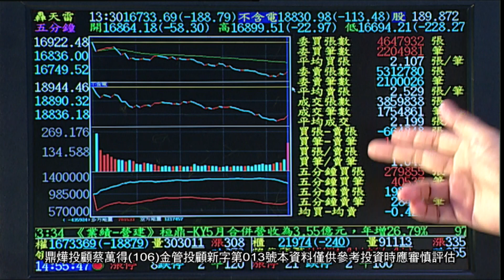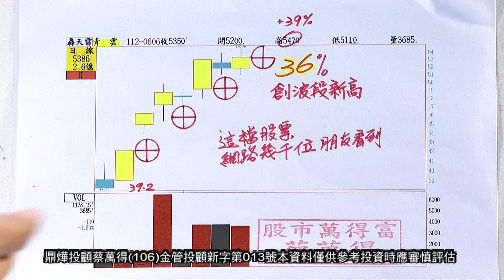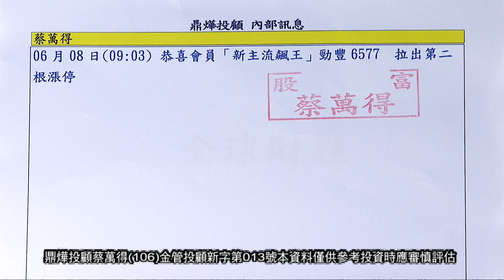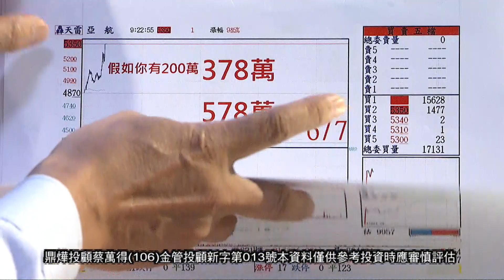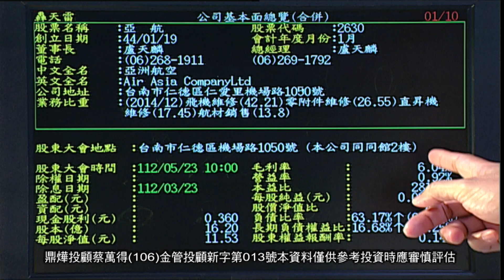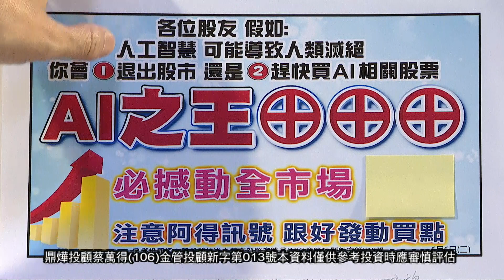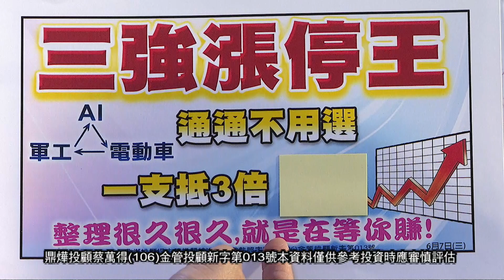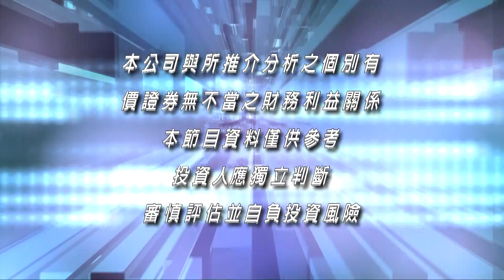20230608股市萬得富 蔡萬得分析師